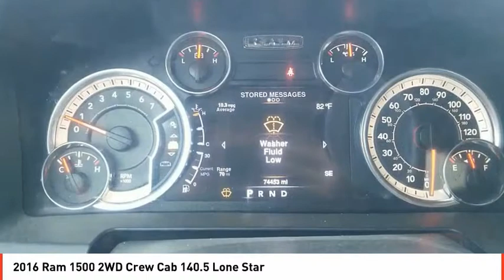2016 Ram 1500 Odessa TX GG370800A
2016 Ram 1500 2WD Crew Cab 140.5 Lone Star

CARFAX 1-Owner. Flame Red Clear Coat exterior. EPA 22 MPG Hwy/15 MPG City! Trailer Hitch, Chrome Wheels, Back-Up Camera, QUICK ORDER PACKAGE 26R LONE STAR, TRANSMISSION: 8-SPEED AUTOMATIC (8HP7... ENGINE: 5.7L V8 HEMI MDS VVT SEE MORE! KEY FEATURES INCLUDE Back-Up Camera, Trailer Hitch, Chrome Wheels Privacy Glass, Keyless Entry, Child Safety Locks, Electronic Stability Control, Brake Assist. OPTION PACKAGES ENGINE: 5.7L V8 HEMI MDS VVT Electronically Controlled Throttle, Heavy Duty Engine Cooling, 17 Steel Spare Wheel, GVWR: 6,900 lbs, Next Generation Engine Controller, Hemi Badge, Heavy Duty Transmission Oil Cooler, QUICK ORDER PACKAGE 26R LONE STAR Engine: 5.7L V8 HEMI MDS VVT, Transmission: 8-Speed Automatic (8HP70), Leather Wrapped Steering Wheel, Rear Dome w/On/Off Switch Lamp, Underhood Lamp, LED Bed Lighting, Glove Box Lamp, Bright/Bright Billets Grille, Locking Lug Nuts, Auto Dim Exterior Mirrors, Lone Star Badge, Security Alarm, Power Heated Fold-Away Mirrors, Electroluminescent Instrument Cluster, Overhead Console w/Garage Door Opener, Universal Garage Door Opener, Remote Start System, Full Size Temporary Use Spare Tire, Remote SD Card Slot, SIRIUSXM Satellite Radio, No satellite coverage in Hawaii or Alaska, (Reg, Required), Media Hub (SD, USB, AUX), For Details Visit DriveUconnect.com, Uconnect Access, (Registration Required), 8.4 Touchscreen Display, TRANSMISSION: 8-SPEED AUTOMATIC (8HP70). PRICED TO MOVE CARFAX 1-Owner VISIT US TODAY Call us up or stop on by! Let's face it: the car buying experience is a big decision. That is why the sales family at All American Chrysler Jeep Dodge of Odessa strives to a hassle free customer experience. Feel free to browse our new and pre-owned inventories of Chrysler, Dodge and Jeep vehicles. Our full service dealership is located in Odessa, TX Plus TT&L and fees. Price contains all applicable dealer incentives and non-limited factory re